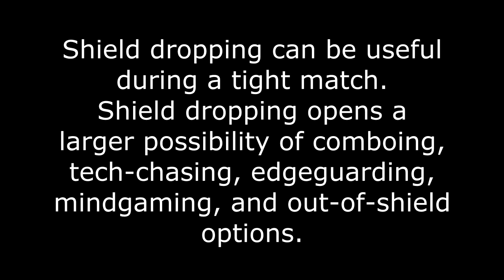Super Smash Bros. Melee Shield Dropping Tutorial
For those of you struggling with it.